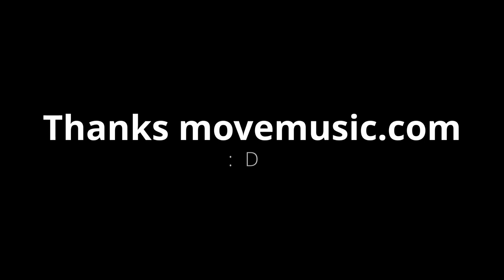MoveMusic beta - VR MIDI Control GLSL Shader Camera Test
I'm using MoveMusic (Beta) to control the a loopback midi interface, wirelessly controlling Resolume (ShaderLoader.dll) to rotate the camera in the loaded shader.

Then I used Oculus Mixed Reality Capture to overlay the lot in OBS.
- my OBS Scene needs a bit of work with the lighting but. still!

Really keen to start building with this interface ! And Keen to see what Tim over at MoveMusic does with the project!